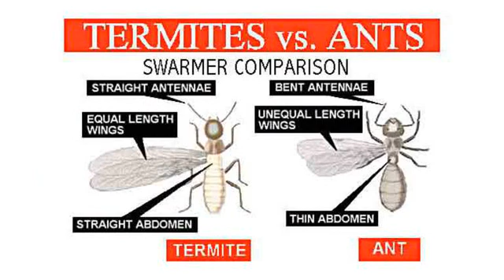Termite Treatment Service Cost Pasadena